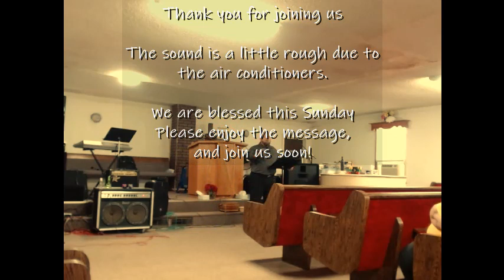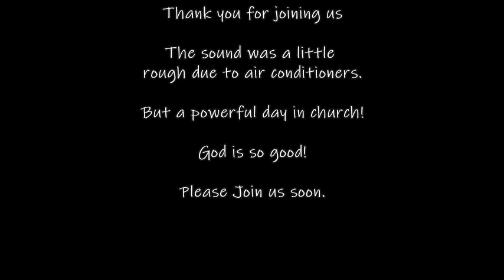IT WASNT THE ARK THAT SAVED THE MAN NOAH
IT WASNT THE ARK THAT SAVED NOAH. IT WAS SOMETHING THAT IS INVOLVED IN OUR SAVING TODAY.  PLEASE ENJOY THIS MESSAGE. WE ARE HOPING TO SEE YOU SOON.